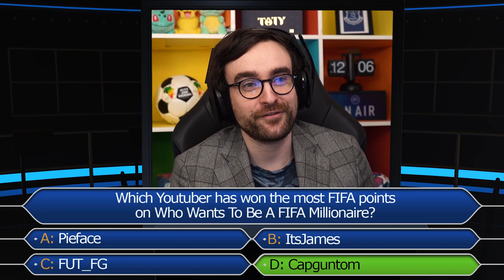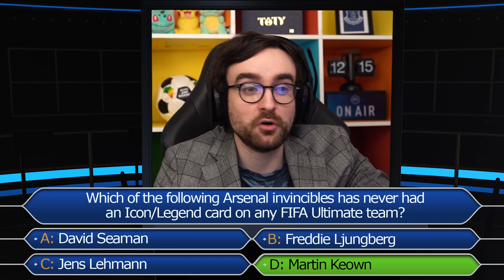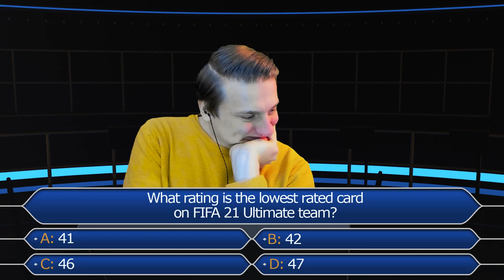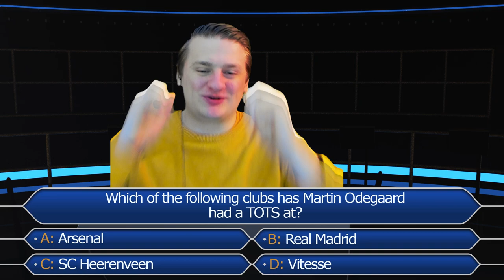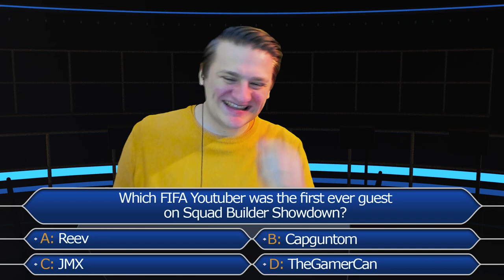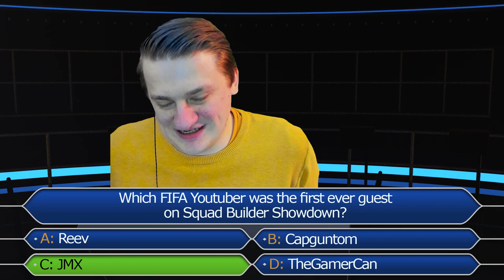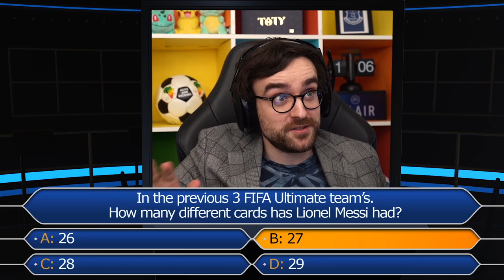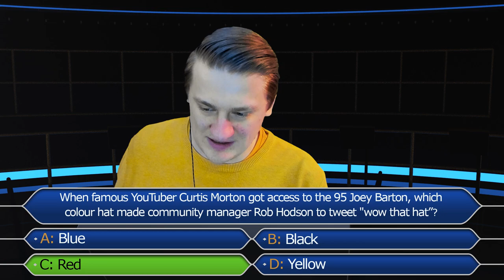WHO WANTS TO BE A FIFA MILLIONAIRE